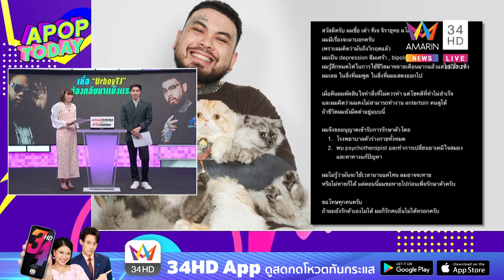“กอล์ฟ” ให้กำลังใจ “UrboyTJ” เชื่อต้องกลับมาแข็งแรง | Apop Today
หลังจากที่ศิลปินชื่อดัง “UrboyTJ” ได้ออกมาโพสต์ถึงปัญหาส่วนตัว ว่าต้องการไปพักรักษาตัวเพื่อให้หายดีก่อนจะออกมารับงานอีกครั้ง ท่ามกลางเพื่อนพี่น้องในและนอกวงการรวมถึงแฟนคลับต่างส่งกำลังใจให้จำนวนมาก ล่าสุด (29 มิถุนายน 2565) ที่งานแถลงข่าว The New Chapter of 'High Cloud Entertainment' Music Industry Hub of Southeast Asia  ทีมข่าวอมรินทร์ทีวีได้มีโอกาสพูดคุยกับ “กอล์ฟ ฟักกลิ้งฮีโร่”  ทีมข่าวสอบถามถึงเรื่อง “UrboyTJ”